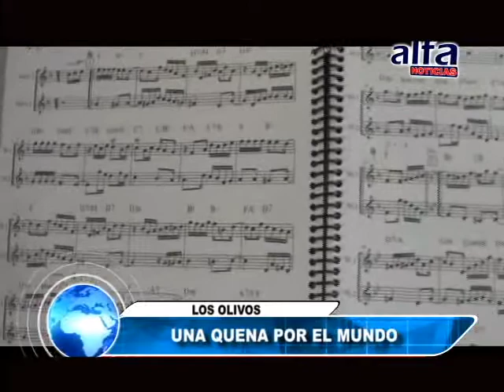ALFA NOTICIAS - UNA QUENA PARA EL MUNDO